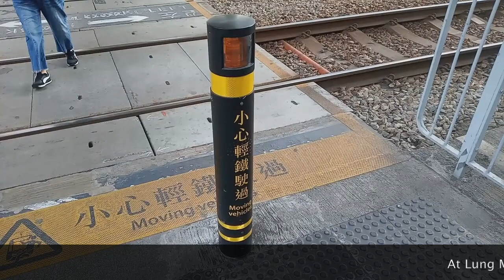Lung Mun Tram-spotting